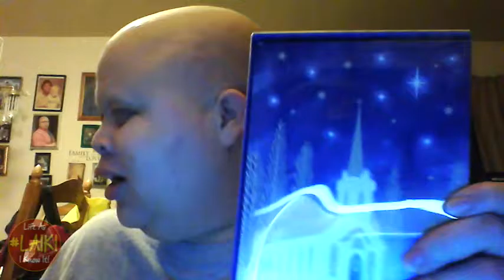DollarTree Haul 3 - LAIKI S7 #329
Season 7-Episode 329: "Dollar Tree Haul" - Life As I Know It